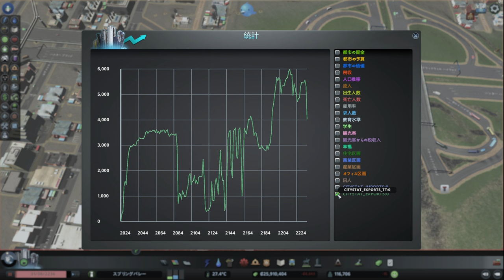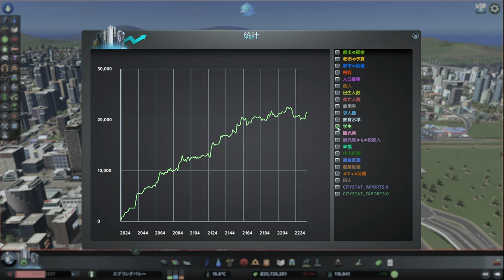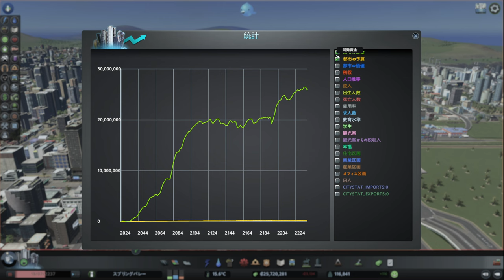【citiesskylines 】レイクフィールド(18) 車での都市外行きを阻止、鉄道駅を増設【45：シティーズスカイライン 】game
・老人用健康施設なし。子供向けはあり
・サウナあり

トラックでの輸出や、車での転出をしないように（都市出口の渋滞防止）、出口の道路の一般車通行止めを行いました。
当然、輸出は船と鉄道に制約されるので、貨物駅の増設を行いましたが、輸出の減少は止められず、やや赤字基調になってしまいました。
一方、産業地帯は貨物港や鉄道駅付近に再配置を行い、なるべくトラックの移動距離の減少（渋滞の減少）を行おうとするも、結構トラックは離れた場所でも輸送を行おうとし、思うようには行ってくれない感じです

0:00 スタート
5:00 トラックや自家用車が外に出ないように、都市外に出る道路をバス専用に
28:00 工業需要がなくなったことに気づく
1:17:00 貨物駅を開設
1:45:00 もう1駅、貨物駅を開設